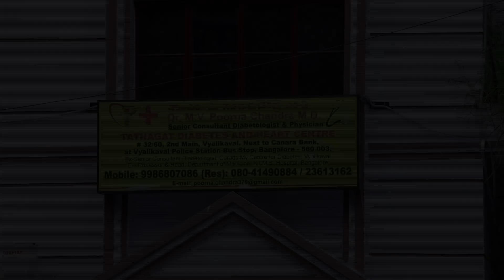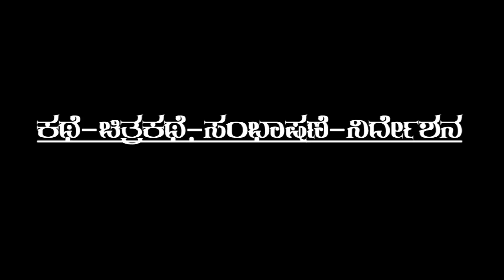Kannada Short Movie/PREETHI - YAARA MELE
Preethi is a short movie produced by Navarasa Natana Academy Pvt Ltd Sadashivnagar Bangalore.NAVARASA NATANA ACADEMY  PVT LTD  is owned  and administrated by Malur Srinivas who is a renowned Choreographer in sandalwood.All the Faculties in NNA are highly qualified and well experienced in the industry and famous sandalwood actors,actress and top professional technicians will train and educate the new students who dream to make their career in film industry.This short film is completely created directed and acted by navarasa natana academy pvt Ltd students.Subscribe to our channel for more videos.